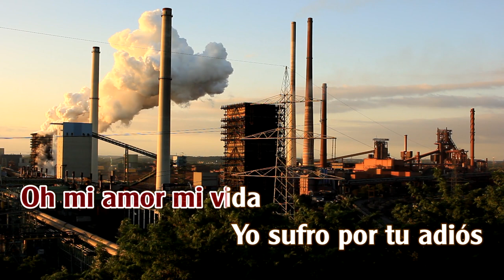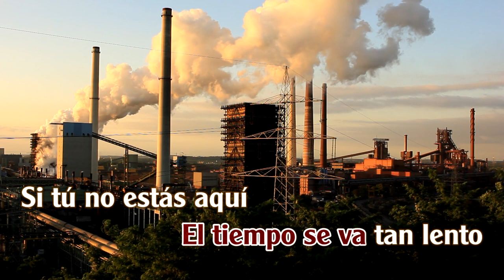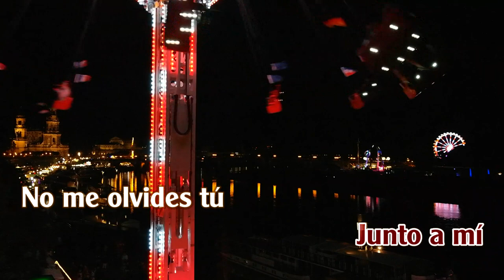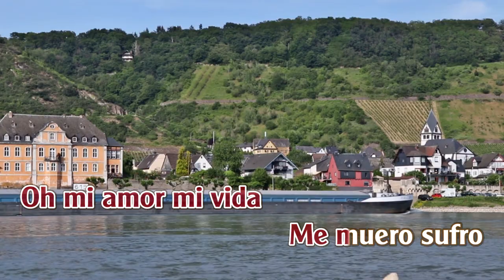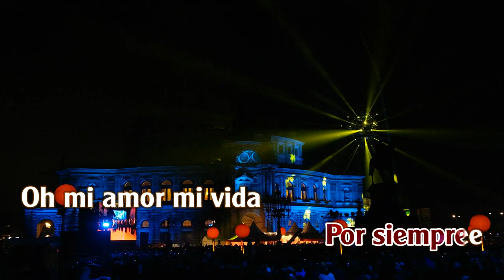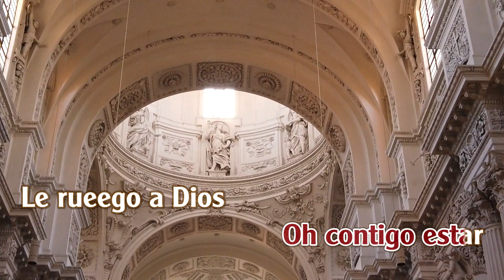Melodía Desencadenada | Versión Karaoke |Tone | Mujer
MELODIA DESENCADENADA
por The Righteous Brothers
⛔️. Record and mix: OFFICIAL THUANSD
⛔️. Copyright .Do not re-up